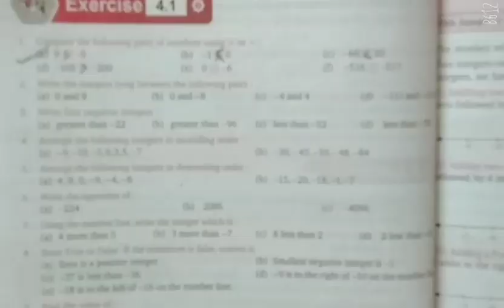Integers | Introduction| Basic | Sums | CBSE Mathematics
Integers | Introduction| Basic | Sums | CBSE Mathematics ‎@Edu Brainly